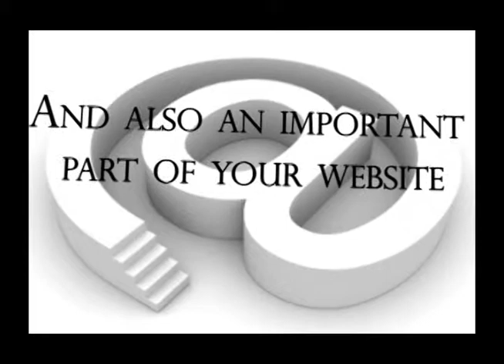Capps Ruschke Inc - Images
Online Marketing, Video Production, and Website Development

The importance of Images:

Images play an important part of your website online presence. Bad images can give you a negative response where as great images can bring more customers to your business. Make sure your images are sending the right message, get them designed by Capps Ruchke today.

Free for Distribuiton.